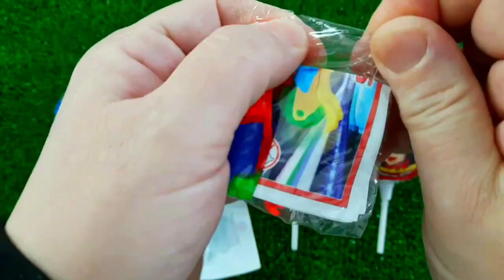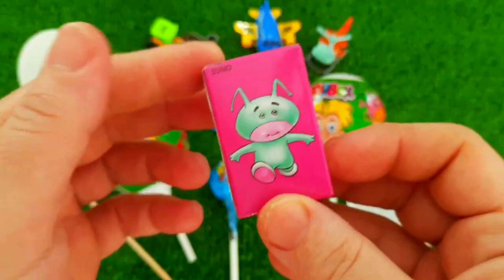Rainbow Satisfying Video | DIY How To Make Lollipop Candy Paw Patrol Fruits Cutting ASMR